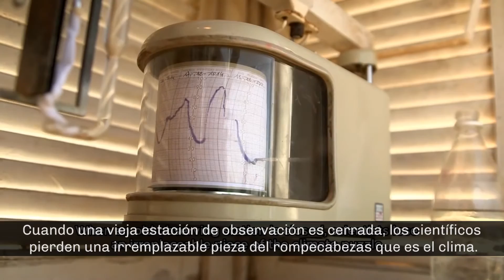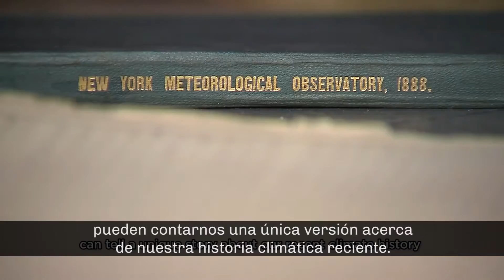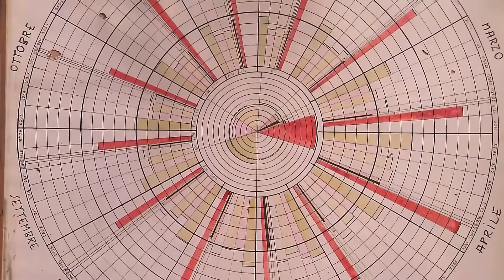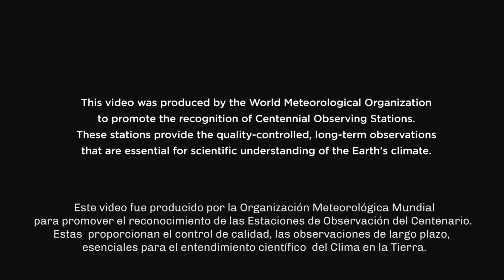Una historia de mediciones para entender el cambio climático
¿Cómo sabemos que el clima está cambiando?
Porque podemos comparar grandes series históricas de datos meteorológicos.  Existen Estaciones que están midiendo parámetros en el mismo lugar desde hace más de 100 años, y así aportan la evidencia que confirma el Cambio Climático. La Organización Meteorológica Mundial (OMM) las ha denominado Estaciones Centenarias y ha llamado a los gobiernos a preservarlas, para seguir contando con las series históricas de datos. Argentina cuenta con 42 estaciones de más de 100 años, que son fundamentales para el estudio científico del clima en la Tierra.

--Video realizado por la WMO--